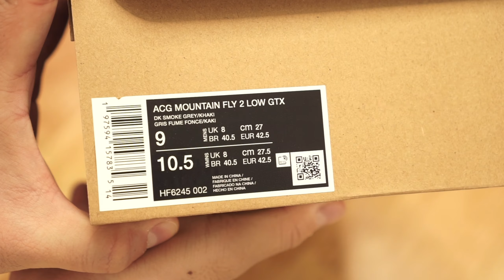Nike ACG Mountain Fly Low Gore-Tex Dark Smoke Grey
나이키 ACG 마운틴 플라이 로우 고어텍스 다크 스모크 그레이

HF6245-002